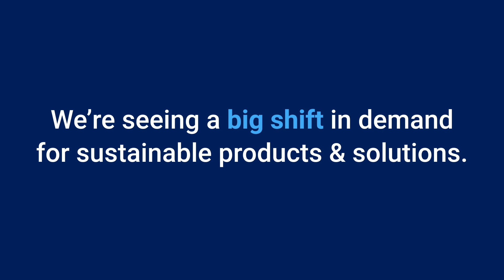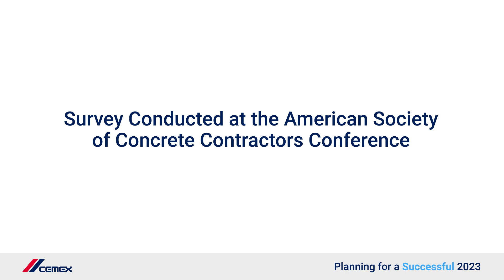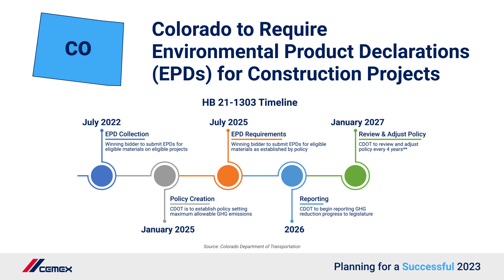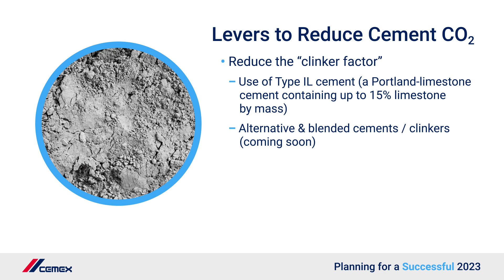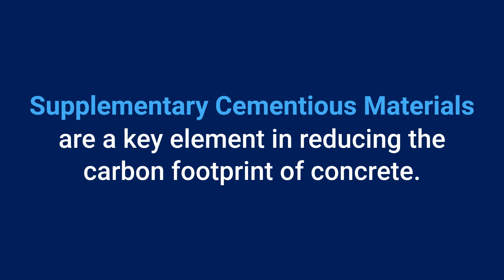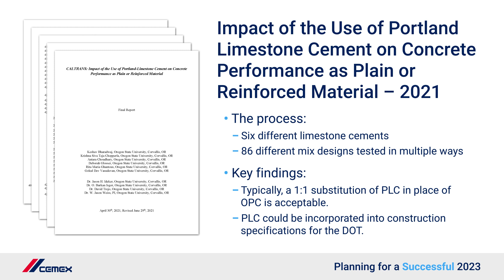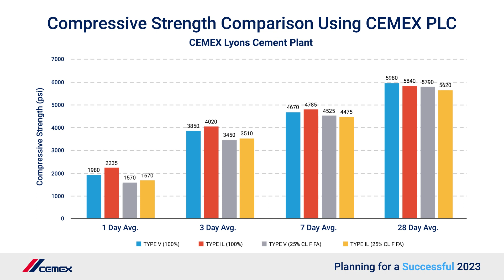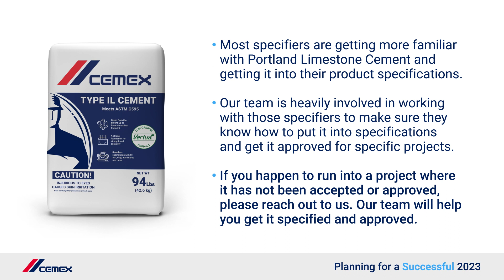Sustainable Construction & What It Means for You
CEMEX Director of Market Development Corey Zollinger answers trending industry topics about sustainable products and solutions, including:

• What is Type IL and what is in it for you, CEMEX, and the environment?

• What is already happening in the industry regarding switching to Type IL?

• What should you expect from Type IL?